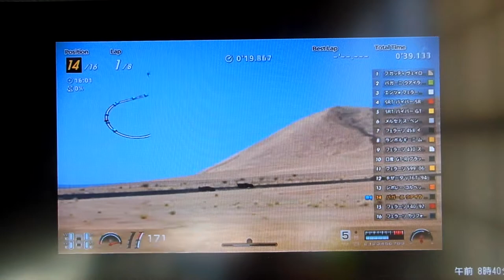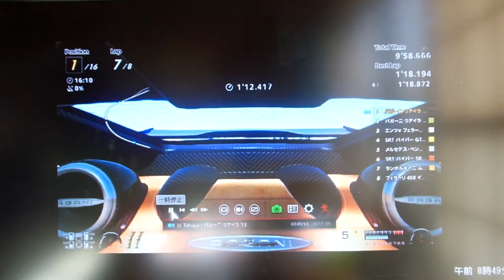GT6 ウィロースプリングス20mile ウィロースプリングス ビッグウィロー パガニー ウアイラ'13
スーパークラス
ウィロースプリングス20mile
ウィロースプリングス ビッグウィロー
パガニー ウアイラ'13
ABS=0
パガニー好きの私なのでウアイラで走りました。こんなにひとつのレースのためや車のセッティングに凝ったのは初めてです。試行錯誤して出したセッティングがこれです。このコースの走り方はまだよく分かりません。道中に外にふくらんだりバランスを崩したりしてコースアウトをしています。セッティングは軽量化3、カーボンボンネット、窓軽量化、スポーツコンピューター、レーシングマフラー、等長エキマニ、スポーツ触媒をつけてPPを650、LSDやレーシングサスペンションなどレースカー扱いの車両に標準装備されているパーツ、最高速を330km/hでタイヤはスポーツミディアムで走りました。